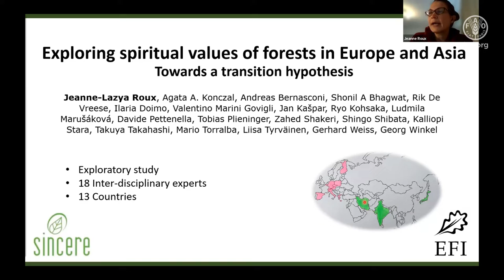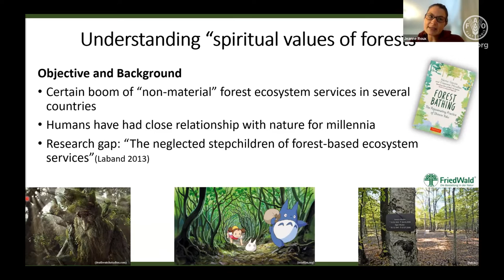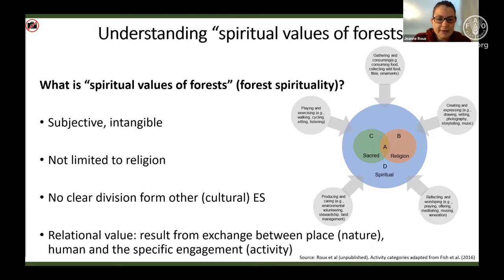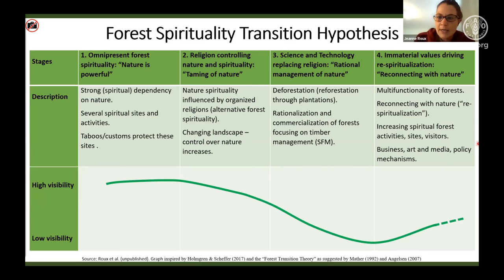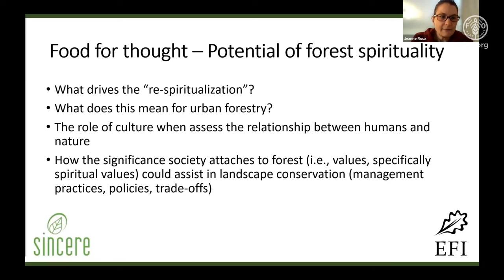Exploring spiritual values of forests in Europe and Asia: towards a transition hypothesis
Jeanne Roux, EFI